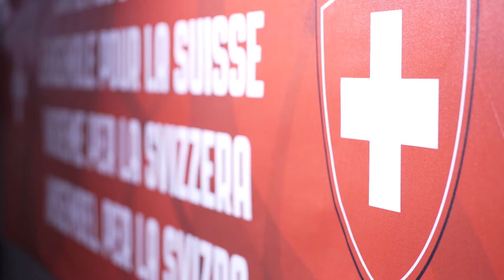Inside The Locker Room | Women's Worlds 2022 | SUI - CAN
🎥 "I would have left!" - Kaleigh Quennec 😱🏒

Ein Blick hinter die Kulissen vor und nach dem WM-Gruppenspiel unserer Frauen-Nationalmannschaft gegen 🇨🇦

Un regard dans les coulisses avant et après le match de groupe de championnat mondial de notre équipe nationale féminine contre le Canada. / Uno sguardo dietro le quinte prima e dopo la partita di campionato mondiale della nostra nazionale femminile contro il Canada.